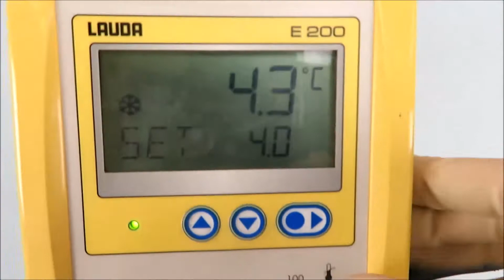Lauda RE207 Ecoline Recirculating Chiller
Lauda RE207 Ecoline Recirculating Chiller is available from The Lab World Group.